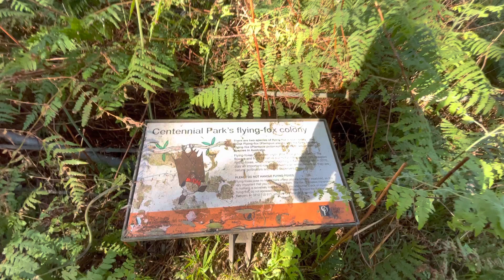Kampon ni Susan sa Lachlan Swamp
No flying fox was harmed in the making of this video.